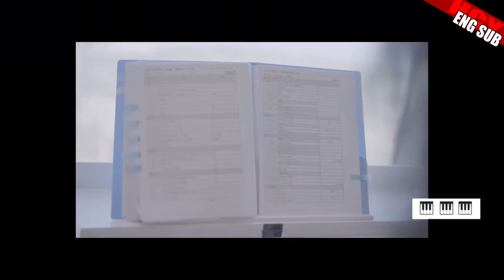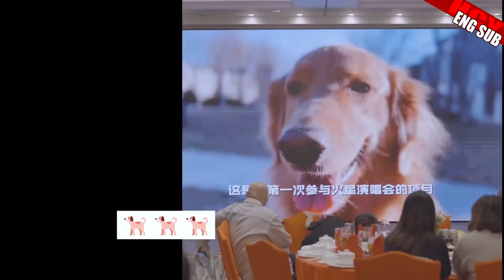2021华晨宇演唱会番外合辑 [ENG SUB] Hua Chenyu 2021 Haikou Mars Concert Documentary Clips Collections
华晨宇五专希忘Hope  Hua Chenyu Album 5 Hope-Forget